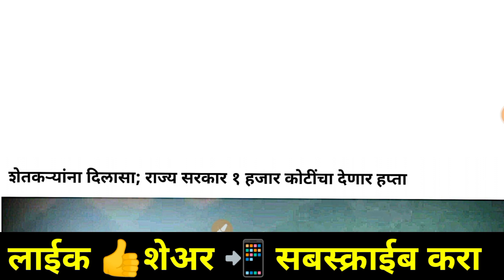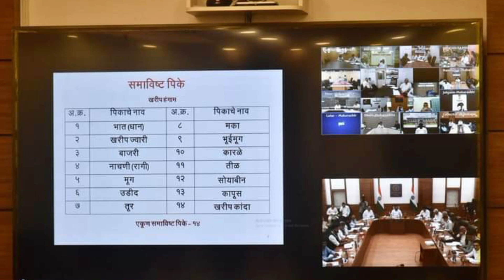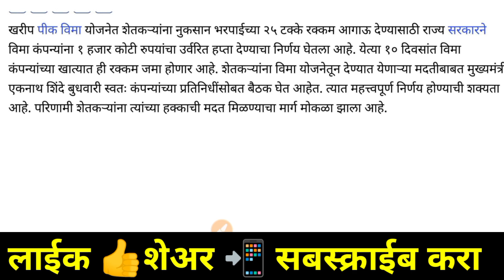पिक विमा 2023 कधी मिळणार |खरीप पीक विमा 2023-24/pik vima 2023 | crop insurance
पिक विमा योजनेची आढावी बैठक |खरीप पीक विमा 2023-24/pik vima 2023

pmfby district wise list,pradhan mantri pik vima yojana,agriculture insurance company claim status,pik vima yadi buldhana,pik vima yadi 2023 pdf,buldhana.nic.in list,pik vima 2023 maharashtra list, recruitment,pik vima yadi 2022 pdf,buldhana.nic.in list 2023,pik vima yadi 2023 maharashtra,अनुदान यादी,बीड जिल्हा पिक विमा यादी,पिक विमा यादी 2023 महाराष्ट्र,पिक विमा यादी 2022 महाराष्ट्र,पिक विमा यादी दोन हजार बावीस,प्रधानमंत्री पीक विमा योजना 2022-23,परभणी जिल्हा पिक विमा,उस्मानाबाद पिक विमा यादी,Pik vima yadi 2022 pdf,पिक विमा यादी 2023 महाराष्ट्र,पिक विमा दोन हजार बावीस,दुसर बीड,बीड जिल्ह्यातील आमदार,पिक विमा यादी दोन हजार बावीस,उस्मानाबाद पिक विमा यादी,प्रधानमंत्री पीक विमा योजना 2022-23,पीक विमा यादी 2022,बीड जिल्हा पिक विमा यादी,लातूर जिल्हा पिक विमा,पीक विमा २०२२,पुण्यनगरी पेपर उस्मानाबाद टुडे,खरीप पीक,Osmanabad news,पिक विमा यादी 2022 बीड